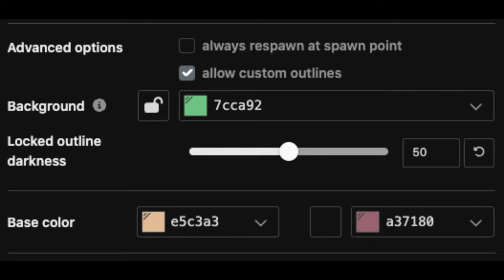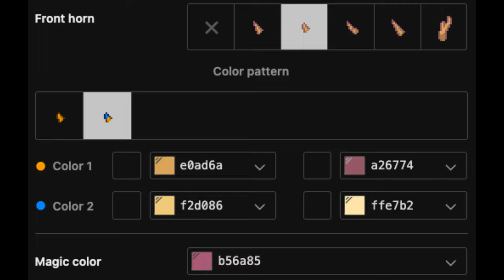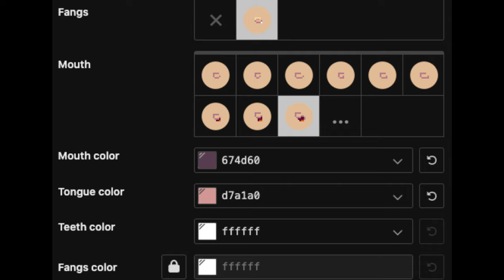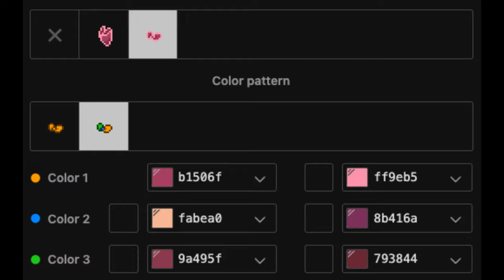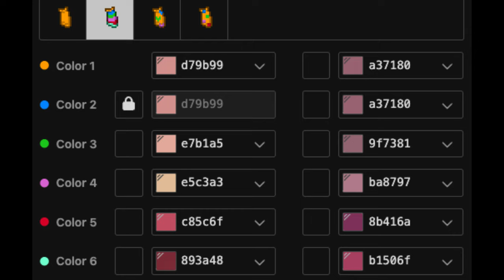🎁) Miss Delight POPPY PLAYTIME : [ pony town skin ]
⨯ . 🎈⊹ ꙳ ⁺୧︶ POPPY PLAYTIME︶୨✦ ⊹⌒ ₊ ๑  ⌒

╰╮𓂅⊹₊

╰ ୨˚̣̣̣୧‿ 🧧LittleCloud